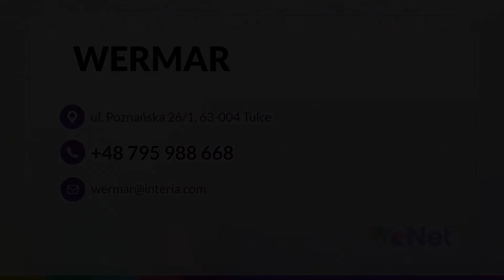Usługi budowlane Tulce WERMAR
UsługiBudowlane to specjalność firmy WERMAR. Przedsiębiorstwo zajmuje się m.in. docieplaniem elewacji budynków. Ponadto firma sprzedaje materiały hydroizolacyjne i prowadzi prace brukarskie. Brukarze układają kostkę na podjazdach, ścieżkach ogrodowych, chodnikach, parkingach i placach.

Usługi firmy WERMAR to również budowa konstrukcji ogrodowych z drewna. W nowoczesnym stylu wykonywane są m.in. altany, pergole,  także ławy do siadania.